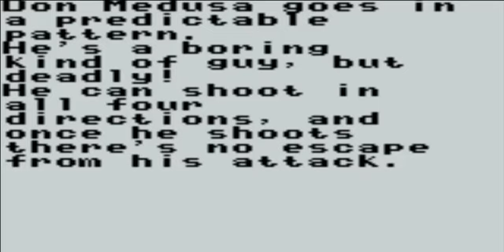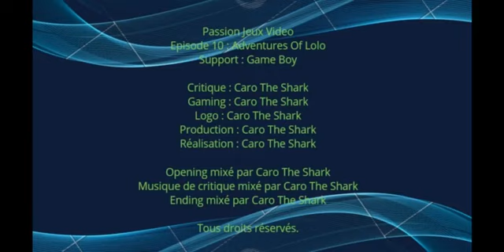Episode 10 - Adventures Of Lolo sur Game Boy en VFSTF.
Coucou les Sharkies ! Aujourd'hui, la critique et le let's play de Adventures Of Lolo sur Game Boy. Bon jeu les Sharkies !